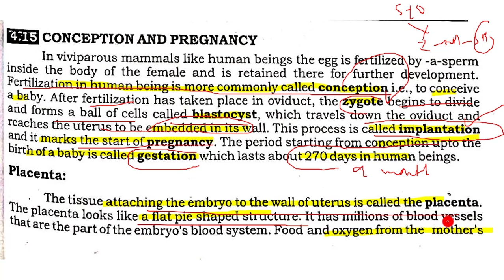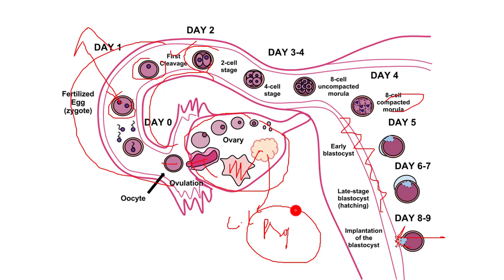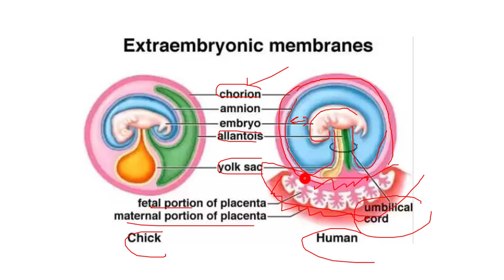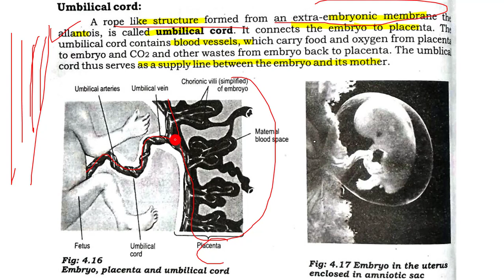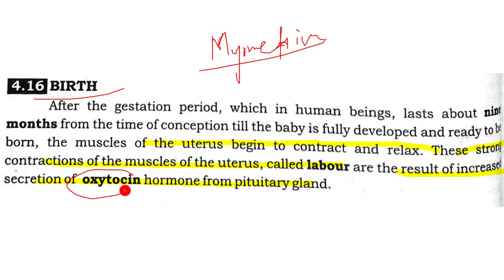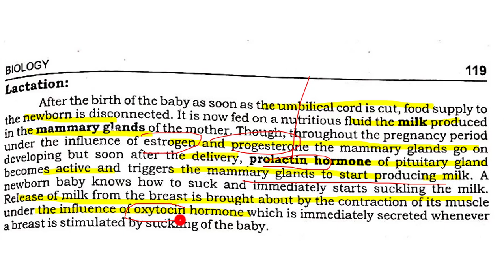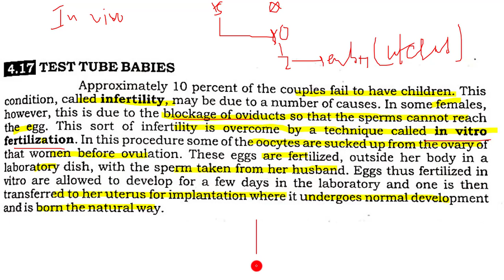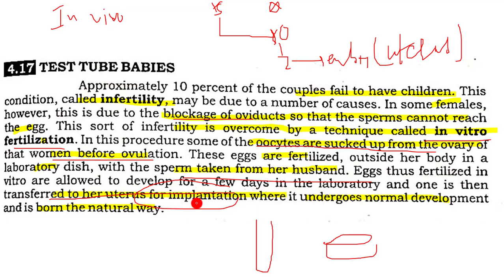4.21 -CONCEPTION AND PREGNENCY || CHAPTER 4-REPRODUCTION